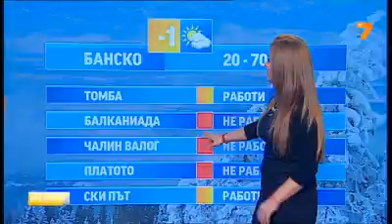TV7 Weather forecast Bulgaria - 20.12.2012 (19:50)